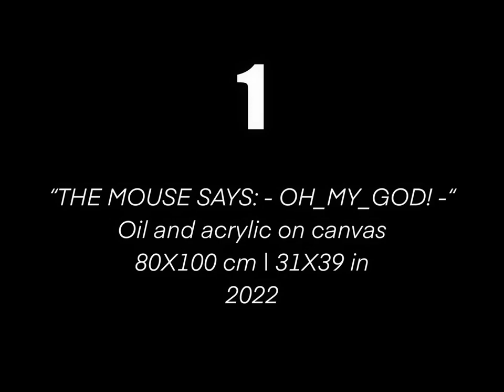Mario Stefano Visual Artist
Mario Stefano
Alcune opere dell'artista napoletano in un video da lui stesso realizzato.

Mario Stefano, classe 1983, nasce a Napoli.
Consegue la laurea in Scienze dell'Educazione e si dedica per oltre quindici anni alle sue due attività imprenditoriali, coltivando sporadicamente la sua vocazione artistica. Appassionato di storia dell'arte e di pittura e disegno, studia da autodidatta e apprende sperimentando le diverse tecniche pittoriche. Causa pandemia, decide di cessare le attività e di dedicarsi completamente alla pittura.

COSA DICE LA CRITICA
Mario Stefano esordisce con opere che hanno una potenza evocativa che si manifesta in maniera vivace, poiché sollecita lo sguardo di chi osserva nell'identificare immagini o singolari iconografie, un pastiche visivo - narrativo, giocato sull’incontro, lo scontro, la fusione di immagini, icone e citazioni, rivisitate, identificate ed espresse a qualsiasi livello immaginifico, il tutto è poi compresso in una perfetta dimensione creativa che si palesa in modo epifanico sia con accenti surreali che con chiari riferimenti pop...

De Mi Vida. Allegro Vivo-Appasionato
Orquesta Sinfonica De Radio Hamburgo